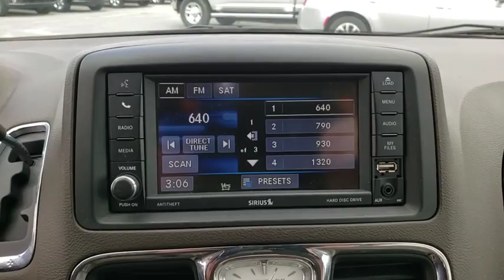2014 Chrysler Town & Country Ocala, The Villages, Mount Dora, Clermont, Leesburg, FL 19686B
Cashmere/Sandstone Pearlcoat Used 2014 Chrysler Town & Country available in Ocala, Florida at Bill Bryan Chrysler Dodge Jeep. Servicing the The Villages, Mount Dora, Clermont, Leesburg, FL area.
2014 Chrysler Town & Country VAN - Stock#: 19686B - VIN#: 2C4RC1BG2ER293525

Clean CARFAX. Sandstone 2014 Chrysler Town & Country Touring FWD 6-Speed Automatic 3.6L V6 24V VVT dk frost beige med beige Leather.Recent Arrival! Odometer is 29234 miles below market average!Awards:* JD Power Initial Quality Study (IQS)Reviews:* If you want the ability to easily load and carry a family and their gear without sacrificing your or the kids' desire for creature comforts, all should find something to like in the 2014 Town & Country minivan. Fathers might find a different joy in boasting about the 283 horsepower under the hood. Source: KBB.com* Boasting over 30 exclusive and Best-in-Class claims, 2014 Chrysler Town & Country is the most innovative, most luxurious minivan in its class. Enhancing its inviting interior, the Town & Country features luxurious soft-touch materials throughout the cabin. The convenient standard power sliding doors and power liftgate open with the touch of a button and include obstacle detection. Seats are a big deal in a minivan, the Stow 'n Go Seats are wildly popular with families. One-touch fold and tumble second- and third-row seats fold into floor bins individually - so you can go from seven seats to two, or any combination in between. The 2014 Town & Country is now available with a dual screen Blue-Ray/DVD system. With two available nine-inch high-resolution screens that flip down from the overhead console, two USB ports, one HDMI port, and game-console inputs, the kids don't have to settle on just one thing to watch. The Uconnect Media Center Radio lets you store thousands of songs, select playlists, play videos, listen to standard SiriusXM Satellite Radio and navigate, if equipped. Available Uconnect Voice Command with Bluetooth lets you use voice commands to control the radio, navigation system and your cell phone, and stream music wirelessly. Providing extra help when backing up, the ParkSense Rear Park Assist System uses sensors to detect nearby obstacles while in reverse. The Town & Country features a 3.6L Pentastar V6 engine coupled with an AutoStick six-speed transmission, delivering Best-in-Class 283 horsepower and 260 pound-feet of torque. Advanced multistage front airbags, supplemental front seat-mounted side airbags, a driver's knee airbag, and supplemental side-curtain airbags for front and rear outboard occupants are all standard. The 2014 Town & Country also has an available 30th Anniversary Edition package featuring many luxurious interior touches. Source: The Manufacturer Summary* Versatile rear seating and cargo bay configurations; plentiful standard and optional features. Source: Edmunds